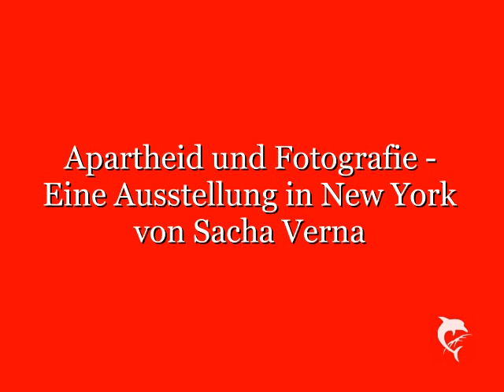Apartheid und Fotografie - Eine Ausstellung in New York